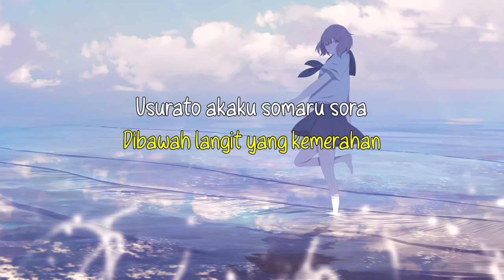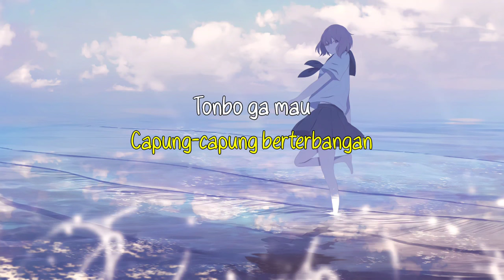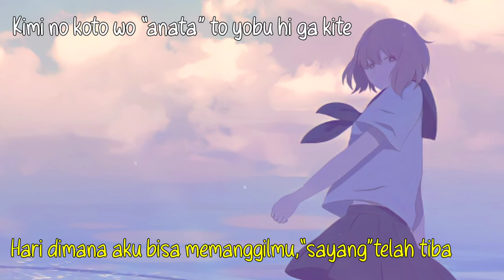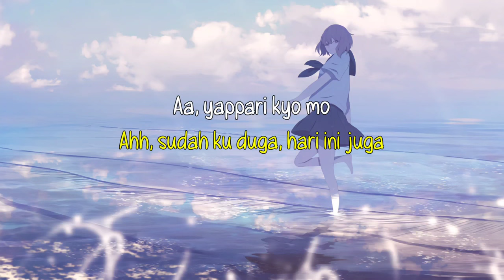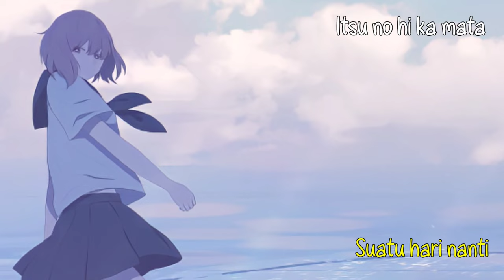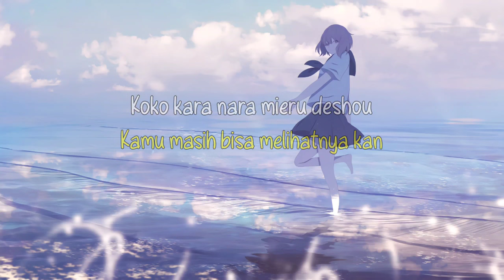One's Hope | Yanagi Nagi | Lyrics & Terjemahan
•Welcome Japanese Song Lovers•
"Enjoy life and while listening to relaxing songs only here"
[ More Information ]
Song Information  :
Original Singer : Yanagi Nagi
Song : One's Hope
Cover By : --

Source Mv :
Source Cover : --

☕Listen while drinking a cup of Coffee and using headphones🎧 For above average Relaxation

*Program Used :

•Vidio : Kinemaster

•Note
•I'm not the original owner of the song and image, still support the original owner and image, I'm just promoting it to the public

*Btw Kalo Mau Request Langsung Tulis Aja di Kolom Komentar📝

🙏Thank You. Arigatou. Terima Kasih🙏